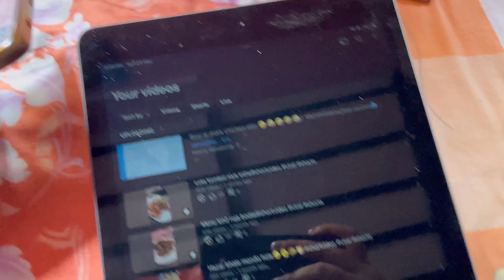Mehendi porlam / Pujor oor polau bitoron/ vlog/Bhuri bhoj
Hoii hoii kore katlo🎊🎊🎊🎊/Mehendi porlam / Pujor oor polau bitoron/ vlog
Bhuri bhoj
vlog
Buyer persona

a day well spent with my family, I hope you all like it.